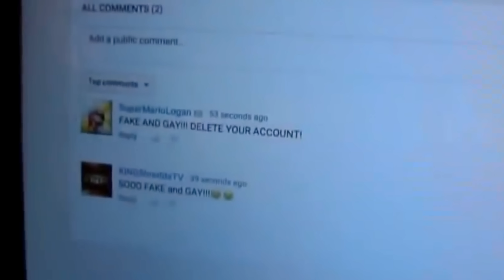SML YTP: Jeffy Meets IShowSpeed!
Jeffy and Junior meet @IShowSpeed!

➤ NOTICE: This is a YTP and NOT a real SML Movie. I do not own Jeffy or any of the characters and clips used in my SML YTPs. All Rights are Reserved to SML.